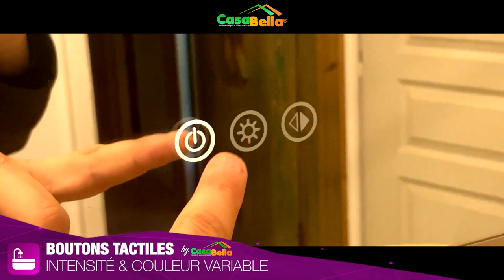CASABELLA présente une salle de bain complète avec douche italienne & vasques en TRAVERTIN !